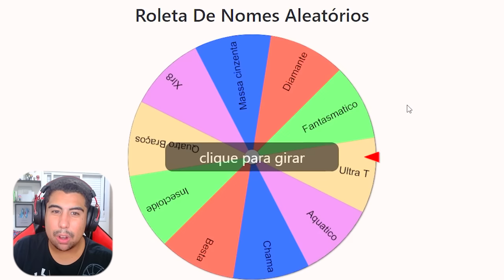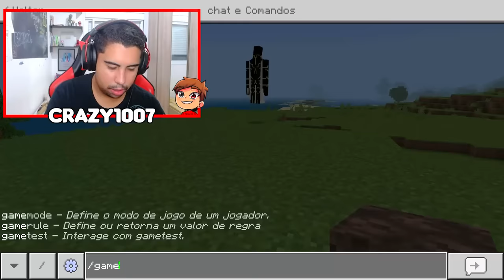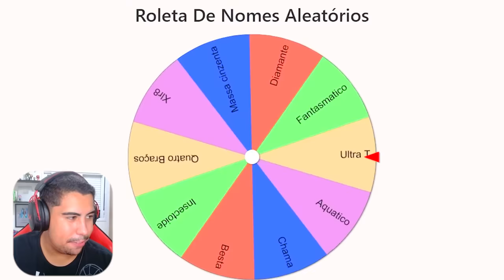ADDON INCRIVEL de BEN 10 para MINECRAFT PE/BEDROCK!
No vídeo de hoje eu vou mostrar para vocês uma nova addon incrivel de Ben 10 para Minecraft PE/Bedrock!